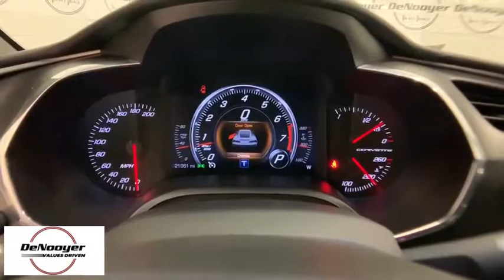2014 Chevrolet Corvette Stingray Colonie, Albany, Saratoga Springs, Clifton Park, Schenectady, NY P1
Night Race Blue Metallic Used 2014 Chevrolet Corvette Stingray available in Colonie, New York at DeNooyer Chevrolet. Servicing the Albany, Saratoga Springs, Clifton Park, Schenectady, NY area.
2014 Chevrolet Corvette Stingray Base - Stock#: P11739 - VIN#: 1G1YD2D77E5133531

DeNooyer Chevrolet
127 Wolf Road

CARFAX One-Owner. Clean CARFAX. Laguna Blue Tintcoat 2014 Chevrolet Corvette Stingray RWD 6-Speed Automatic Paddle Shift 6.2L V8brbrRecent Arrival! 16/28 City/Highway MPGbrbrAwards:br  * Car and Driver 10 Best Cars   * ALG Best Residual Value   * Ward's 10 Best Engines   * NACTOY 2014 North American Car of the Year   * 2014 KBB.com Brand Image AwardsbrCar and Driver, January 2017.brbrbrReviews:br  * If you like the idea of owning unimaginably good horsepower and performance value, and controlling it from a Ritz-Carlton of an interior, the Corvette Stingray couldn't make more sense. Source: KBB.combr  * Relentless V8 power; impressive handling and braking; upgraded interior with new electronic features; roomy cargo area; nifty rev-match manual transmission. Source: Edmundsbr  * With its sculpted athletic exterior and driver-oriented cockpit, Stingray is a beautiful weapon against the ordinary. But its ingenious design is purpose-driven. A lightweight aluminum space frame replaces steel. Carbon-fiber and carbon-nano-composite structures reduce weight even further to achieve optimal handling and acceleration. Provocative, purposeful and sculpted for optimal performance, the Stingray coupe is low, light and lean. Increased downforce keeps the vehicle planted, while its functional exterior vents create a totally new breathing experience to reduce lift and minimize drag. The advanced ventilation systems help air flow from front to back, cooling critical components of the perfectly balanced powertrain. Illuminated by innovative digital features and intelligent driver controls, the Stingray cockpit is a stunning change from your typical interior scenery. An ingenious available color Head-Up Display complements the customizable dual display featuring two 8-inch screens. A sweeping freeform line spans the instrument panel and flawlessly carries over into the door trim and console. And every inch is imbued with a deep respect for authentic materials. Real aluminum. Available carbon fiber. Grade A leather hand-selected and crafted to adorn a new generation of elegance. Completely redesigned, the 6.2L V8 engine boasts up to an estimated 460hp, 465 lb.-ft. of torque, plus 0-60 times of 3.8 seconds. This is complemented with an all-new 7-speed transmission. Intelligent sensors anticipate gear selections and match engine speed for smooth transitions during both upshifts and downshifts. The MyLink system begins with a retractable 8-inch diagonal high-definition color touch-screen. Using steering wheel controls, hand gesture and voice recognition capabilities, you can talk and text hands-free, stream HD Radio and third-party music services like Pandora, plus access a broad range of functions including OnStar and available navigation. Source: The Manufacturer Summary